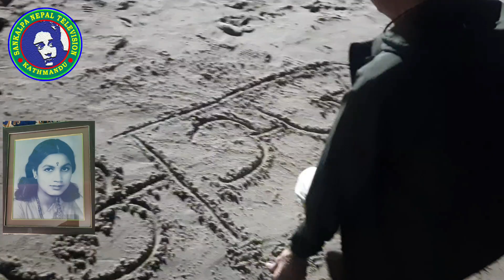Prakash Kuinkel ||| कालजयी गीतकार प्रकाश कुइँकेलको बगर भयो जिन्दगी ||| Sankalpa Nepal